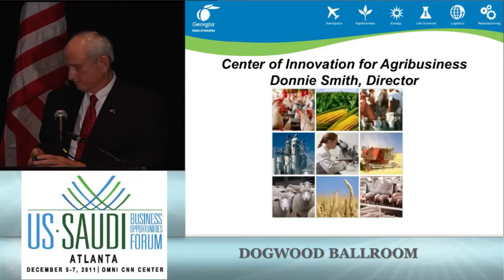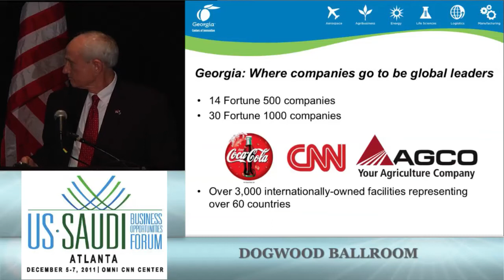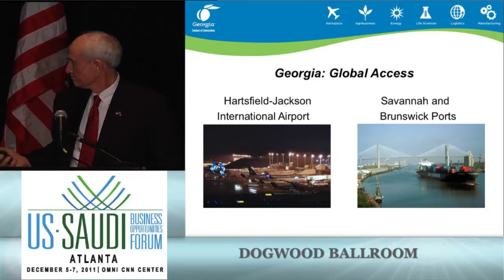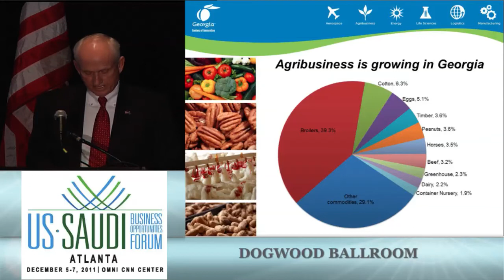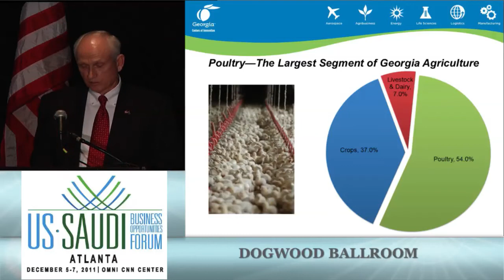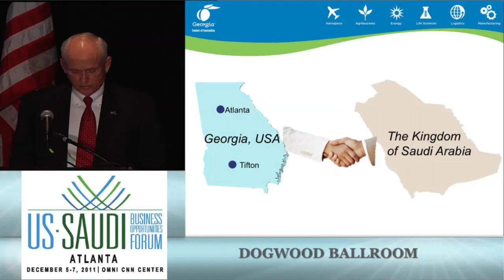Business Forum: Agriculture Opportunities - Smith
The 2nd US-Saudi Business Opportunities Forum was held Dec 5-7, 2011 in Atlanta, Georgia with the aim to be a high-level gathering of senior officials and business leaders from Saudi Arabia and the United States that explored opportunities for greater economic collaboration between the two nations as well as providing an unparalleled business networking environment.

The forum was sponsored by the Ministry of Commerce and Industry (MOCI) of Saudi Arabia and organized by the Committee for International Trade (CIT), the Saudi-US Trade Group (SUSTG) and the US-Saudi Arabian Business Council (USSABC).

Mr. Donnie Smith, Director, Center of Innovation for Agribusiness, State of Georgia, talked about agriculture business opportunities in Georgia.